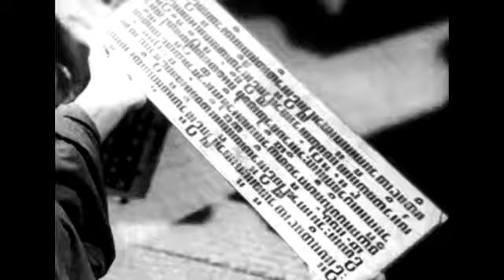The Great Religions - Buddhism (1962) Documentary - Black & White Film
The story of Gautama
Buddhism worldwide
Traces and compares the evolution of various Buddhist sects and their doctrines. Overview of basic tenents.
French version released under the title Les grandes religions: Le bouddhisme
Producer, James Beveridge
Writer and Editor, David Millar
Animation, Pierre L'Amare